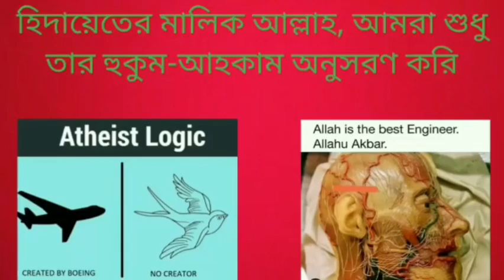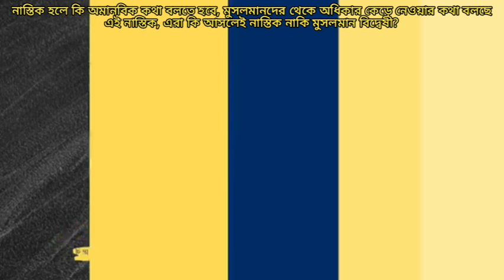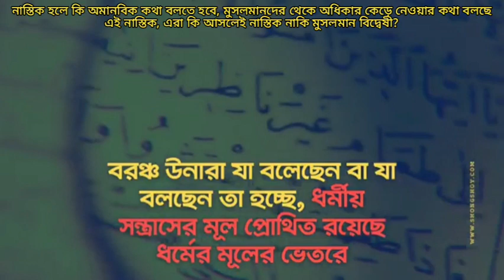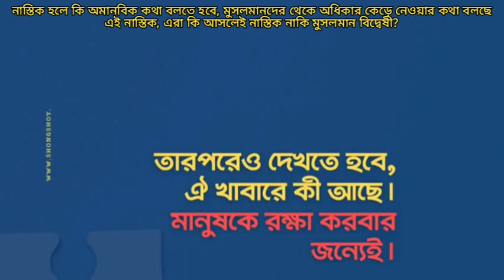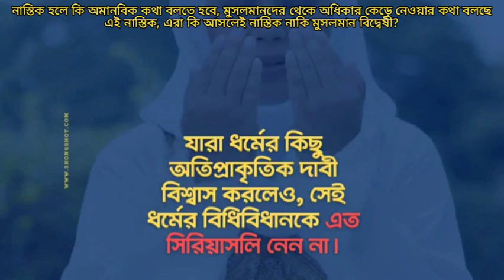নাস্তিক হলে কি অমানবিক কথা বলতে হবে, মুসলমানদের থেকে অধিকার কেড়ে নেওয়ার কথা বলতেছে এই নাস্তিক?